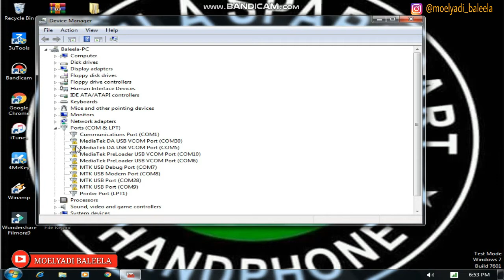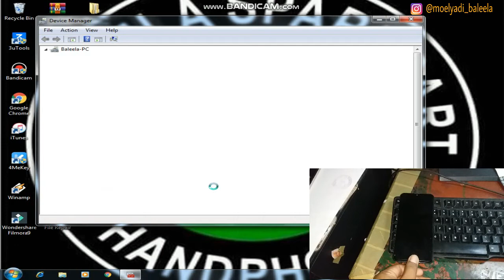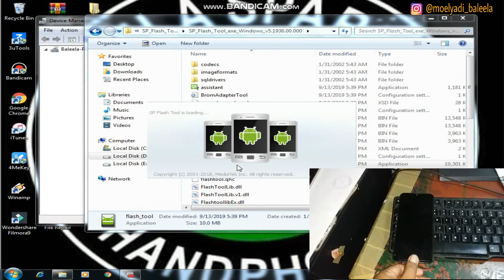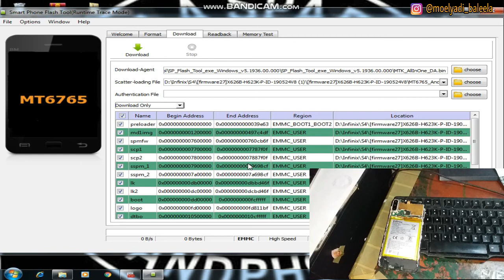Ciri-Ciri Ic Emmc Mati Atau Rusak Saat Flashing || Chipset Mediatek Infinix S4 || Error SP Flashtool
hallo bos..
di video kali ini saya akan berbagi pengalaman di saat flashing hp dengan chipset mediatek, yang dimana selalu error atau gagal saat proses flashing... ternyata penyebab nya kemungkinan ic emmc yang rusak/mati...
dan, mungkin video ini adalah ciri salah satu ic emmc yang sudah mati/rusak.

TERIMAKASIH...

ciri ciri ic emmc rusak,
ciri ciri ic emmc android rusak,
ciri ciri ic emmc rusak di android,
ciri ic emmc samsung rusak,
ic emmc rusak,
ciri2 ic emmc rusak,
akibat ic emmc rusak,
penyebab ic emmc android rusak,
penyebab ic emmc rusak,
ciri ciri ic emmc xiaomi rusak,
tanda ic emmc rusak,
ic emmc rusak,
apakah ic emmc bisa diperbaiki,
hp rusak ic emmc,
hp rusak emmc nya,
cara memperbaiki hp yang rusak ic emmc,
penyebab rusak ic emmc,
hp mati total karena emmc rusak,
emmc rusak hp mati total,
emmc mati,
hp matot setelah flash,
ciri ciri emmc hp mati,
cek hp mati total,
hp mati setelah flash,
flash gagal hp mati total,
flash hp samsung mati total,
flash hp xiaomi mati total,
flash hp asus mati total,
flash hp oppo a37 mati total,
cara flash hp samsung mati total,
cara flash hp asus mati total,
cara flash hp oppo mati total,
flash hp android mati total,
hp mati total akibat gagal flash,
cara flash hp oppo a37 mati total,
cara flash hp oppo a3s mati total,
cara flash hp asus yang mati total,
flash hp mati,
cara flash hp mati total,
cara flash hp xiaomi mati total,
cara flash hp lenovo mati total,
cara flash hp samsung yang mati total,
penyebab hp mati total setelah di flash,
cara mengatasi hp mati total setelah di flash,
hp samsung mati total setelah di flash,
hp xiaomi mati total setelah di flash,
hp mati total setelah di flash,
setelah flash hp mati total,
cara flash hp mati total menggunakan pc,
mengatasi hp mati total setelah flash,
cara flash hp nokia n73 mati total,
cara flash hp nokia 5130 yang mati total,
cara flash hp oppo neo 5 mati total,
cara flash hp xiaomi redmi 4a mati total,
cara flash hp vivo y15 mati total,
cara flash hp xiaomi 4x mati total,
cara flash hp yang mati total,
cara flash hp xiaomi yang mati total,
cara flash hp samsung yg mati total,
cara flash hp acer z220 mati total,
cara flash hp asus z00sd mati total,
runtime error sp flashtool,
error 2005 sp flashtool,
solusi error sp flashtool,
error 4032 sp flash tool,
error 8417 sp flash tool,
error 1013 sp flash tool,
error 6012 sp flash tool,
sp flash tool error authentication file,
sp flash tool anti error,
sp flash tool error s auth handle is not ready,
sp flash tool error s auth handle is not ready 5000,
sp flash tool error status sec auth file needed,
sp flash tool brom error s_auth_handle_is_not_ready,
sp flash tool all error solution,
flash tool error,
sp flash tool brom error,
sp flash tool brom error s_brom_cmd_startcmd_fail (2005),
sp flash tool brom error s_brom_cmd_startcmd_fail,
sp flash tool checksum error,
sp flash tool error checksum mismatch,
sp flash tool error code 2004,
cara mengatasi error sp flash tool,
error sp flash tool,
sp flash tool error dram failed,,
kode error sp flashtool,
kode error pada sp flashtool,
sp flash tool mismatch error,
sp flash tool error storage not match 3183,
error on sp flash tool,
error list of sp flash tool,
infinix s4 flash file,
how to hand flash infinix s4,
infinix s4 flash file download,
cara flash hp infinix s4,
flash tool for infinix s4,
flash infinix s4 x626b,
infinix s4 dead after flash,
cara flash infinix s4,
infinix s4 x626b flash file,
how to flash infinix s4,
infinix s4 mt6762 flash file,
infinix s4 flash tool,
infinix s4 x626b flash tool,
infinix s4 x626b dead after flash,
infinix s4 x626 how to flash,
flash hp infinix,